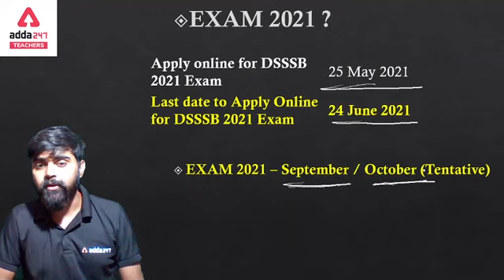When DSSSB Exam Will Held in 2021 | DSSSB Exam Date 2021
Welcome to Teachers Adda247 - India's #1 Teaching Exams Preparation Channel. Prepare for CTET, UPTET, DSSSB, KVS, SUPER TET, REET, MPTET and Other Teachers Bharti Exams.

A-May-ZING - May 2021
Right prep! Easy Selection
Use Code - MAY75                                                                                                                                                    Mahapacks | Live Classes | Video Courses | Test Series | Ebooks | Books

Get Free CTET Study Material and Quiz.

Teachers Adda247 New Classes Schedule :-
9 AM - Reasoning for DSSSB 2021
10 AM - Maths for DSSSB 2021
11 AM - English for DSSSB 2021
12 PM - Hindi for DSSSB 2021
1 PM - GK for DSSSB 2021
2 PM - English for All TET Exams
3PM - Natural Science for DSSSB 2021
3:30 PM - CDP for All TET Exams
5 PM - Hindi for All TET Exams
6 PM  Maths for DSSSB TGT 2021
7 PM -EVS for All TET Exams
6 PM - Reasoning for DSSSB/KVS
7 PM - Computer Science for DSSSB/KVS
8 PM - Maths Classes for Teaching Bharti 2021

KW: dsssb recruitment 2021